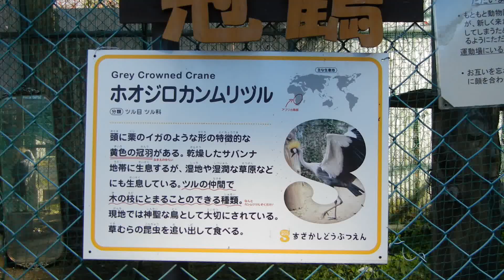ホオジロカンムリヅル